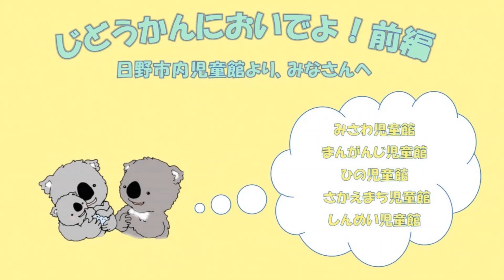児童館においでよ！前編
こんにちは！日野市内児童館です。
みなさん、児童館に行ったことありますか？
日野市内には児童館が10施設あります。
児童館は0歳～18歳までの子どもたち、その保護者の皆さんの居場所です。

前編は…みさわ児童館、まんがんじ児童館、ひの児童館、さかえまち児童館、しんめい児童館です。

※来館に関しては新型コロナウイルスの影響により、利用制限があります。
　詳しくはお近くの児童館にお問合せ下さい。